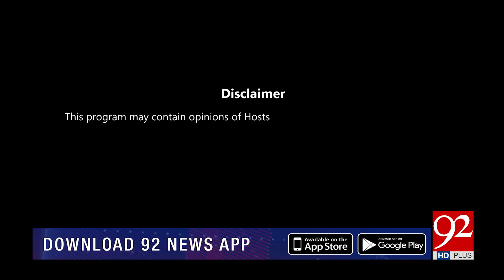Mehfil e Eid | Eid special program | 2 August 2020 | 92NewsHD